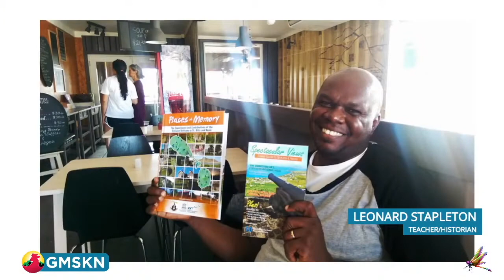Historian Leonard Stapleton Speaks on The History of Christmas in the Caribbean | Good Morning SKN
Leonard Stapleton Speaks on The History of Christmas in the Caribbean and much more!